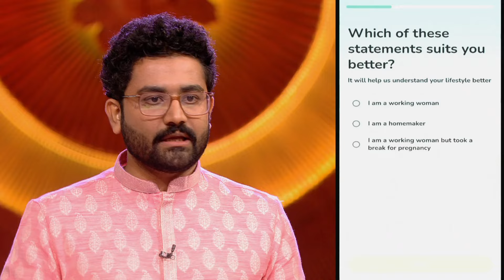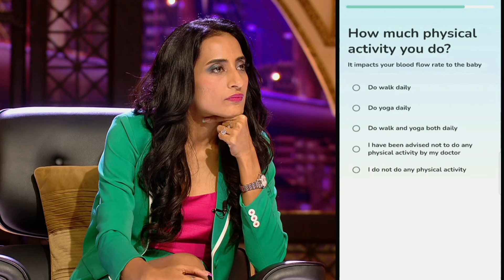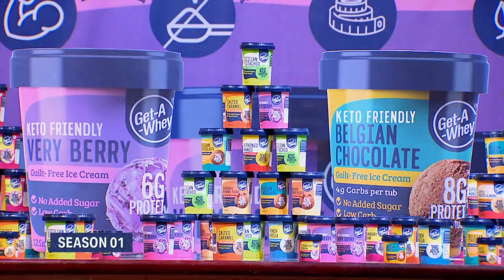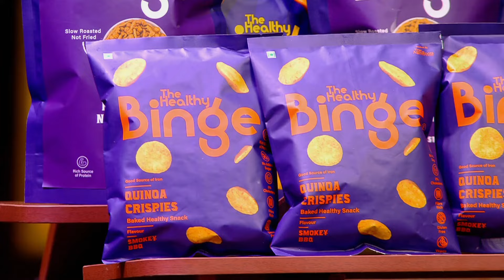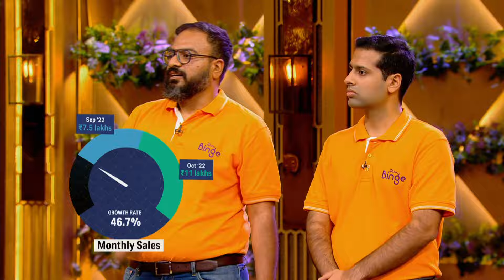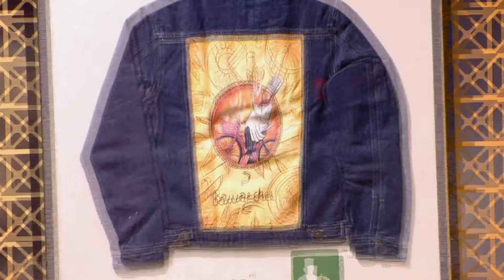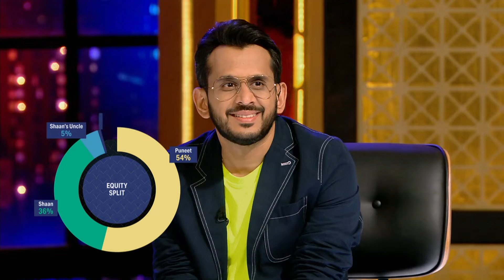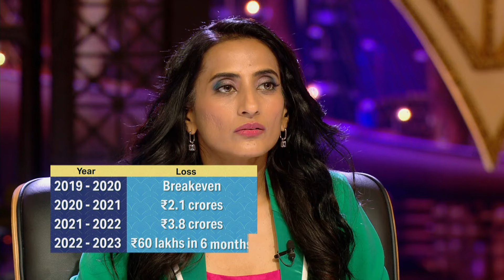'iMumz' देता है ladies को pregnancy के ऊपर लाब्दायक lessons | Shark Tank India S2 | Full Episode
Coming with a similar product which already has a tough competitor in market, Will still be able to get investment?